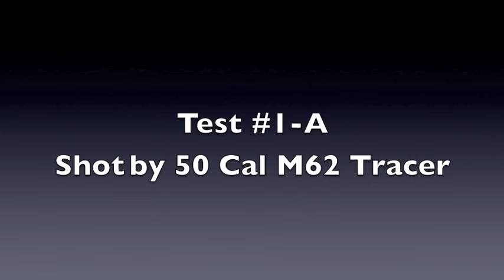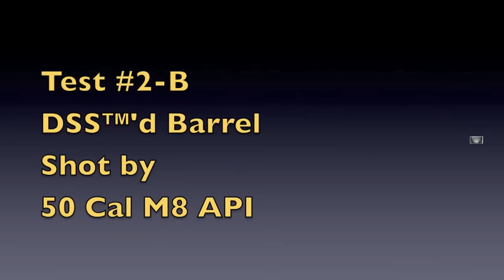IMMA-DSS US Army Tests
IMMA's Unique and Evolutionary DSS™: Detonation Suppression System ballistic tests for non-explosive solutions to fuel, LPG, LNG, kerosene, gasoline, etc. tanks!